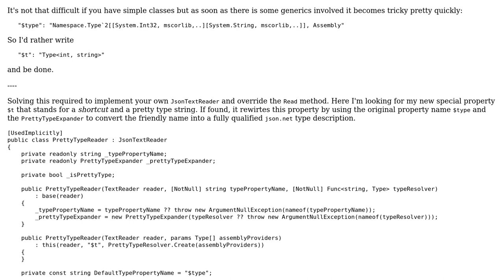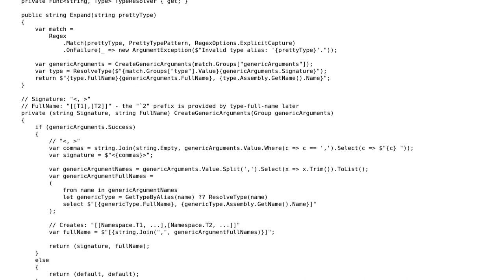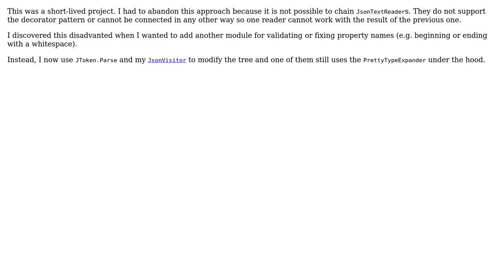Making TypeNameHandling in json.net more convenient